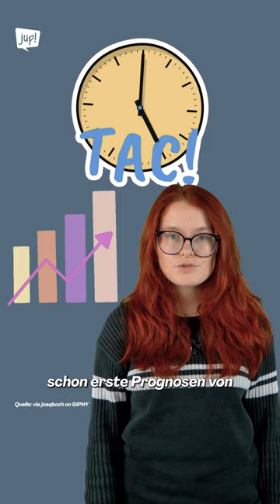Warum wird in Berlin noch einmal gewählt?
Am 12. Februar 2023 wird die Berliner Wahl zum Abgeordnetenhaus definitiv wiederholt. So hat es der Berliner Verfassungsgerichtshof in Berlin entschieden. Der Grund? ☝🏽Das erfährst Du in diesem Video

Gehst du am Sonntag wählen? 👇🏽🔥